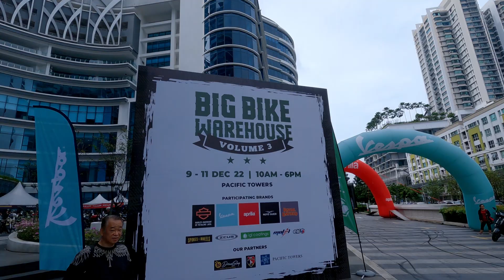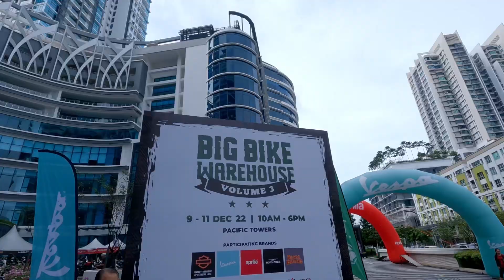1st Time Merasa Bawa Harley Davidson dan Join Event Motor - Big Bike Warehouse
Kali pertama dalam sejarah hidup aku pergi ke event motorsikal dan akhirnya dapat merasa untuk test ride motor idaman aku Harley Davidson. Trip ni kami bertiga ke event motor Big Bike Warehouse (Volume 3) di Pacific Tower, Petaling Jaya. Jom layan!!

Jentera: KTNS RA2 Cyclone 250